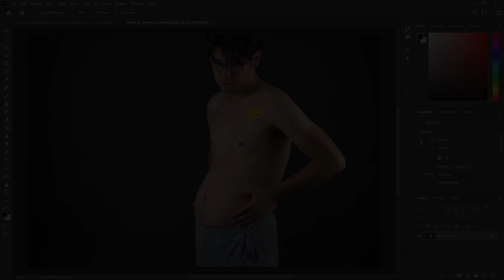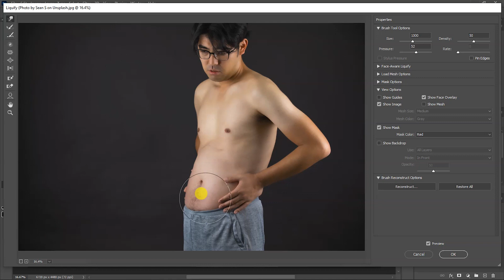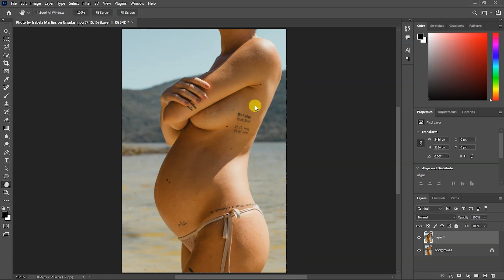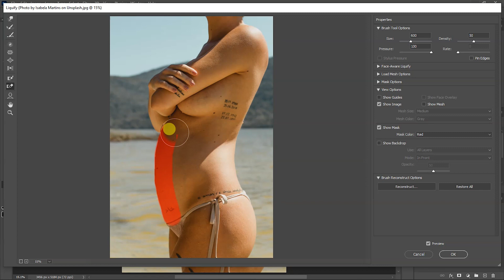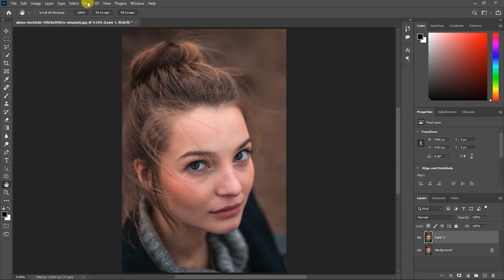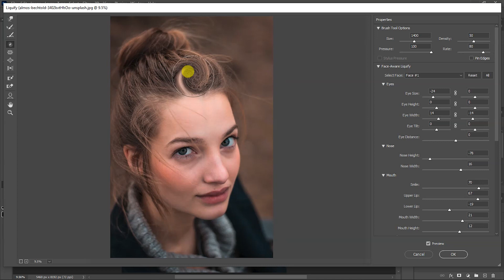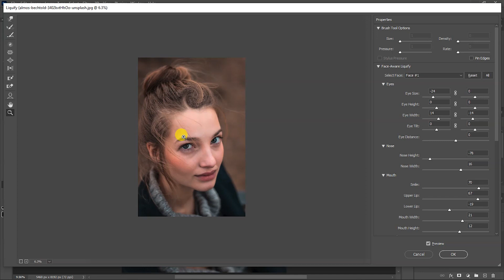Liquify & Face Aware Liquify in Photoshop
In this photoshop tutorial , i will show you how to use liquify filter for basics and face retouching.
you will also know about face aware liquify tool for face retouch in this tutorial